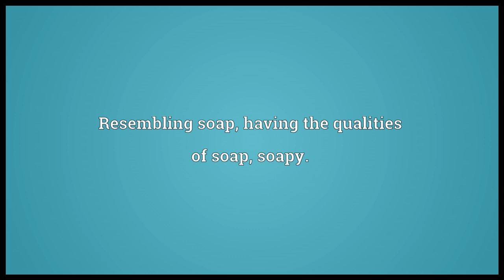saponaceous meaning in English